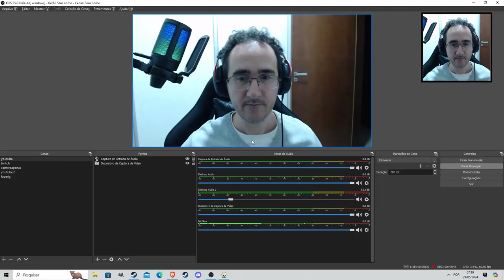Jogamos Nine Sols Metroidania do Deus robô Gatinho.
12:30 inicio gameplay

Programas Utilizados
GeForce Experience
DaVinci Resolve
Pazera
OBS Studio